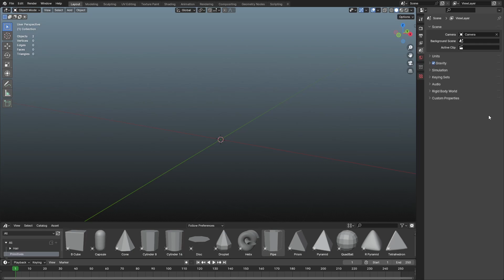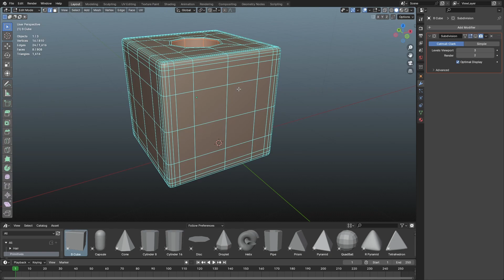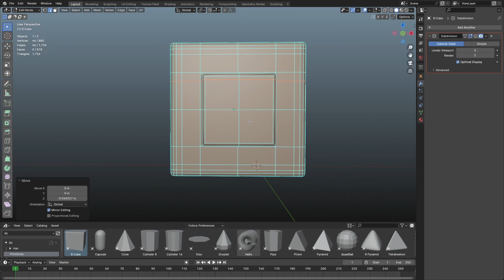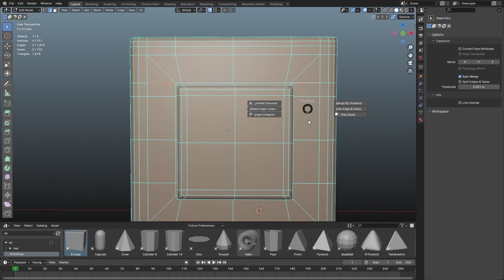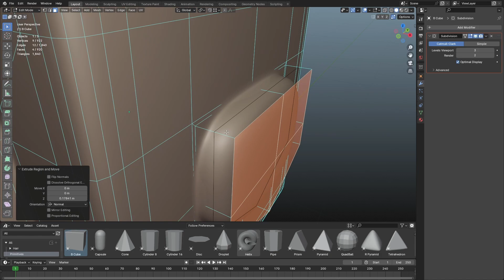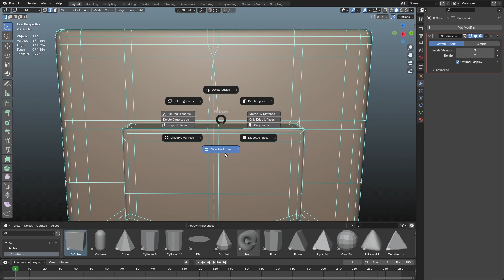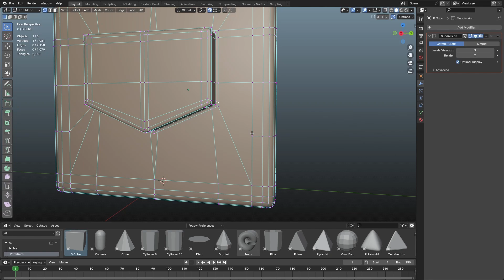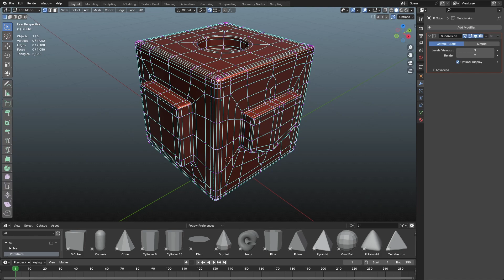Loop Redirection and Reduction | Level Up Your Topology Game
In this video, I discuss how to go about balancing details with varying complexity and mesh density on a single continues surface. Enjoy!